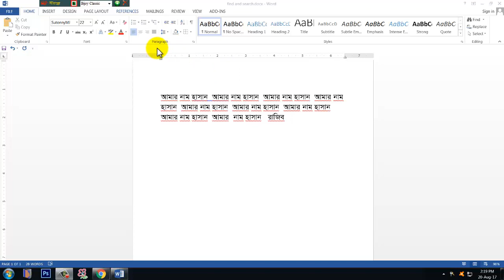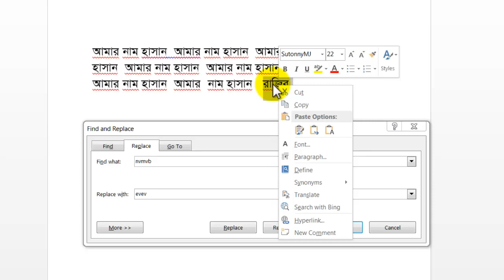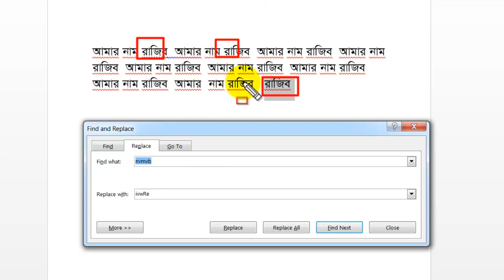23.Find and replace in Bijoy || Microsoft Word 2013 in bangla